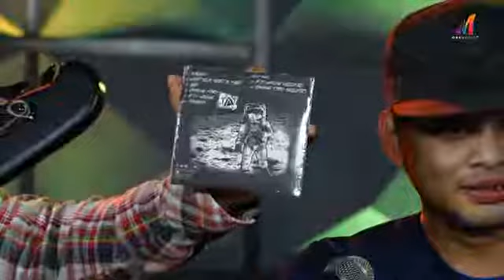Lunar Lights at One Music Ph (07-24-18)